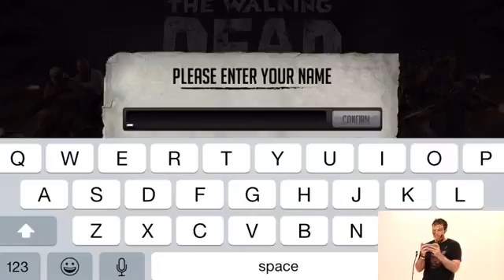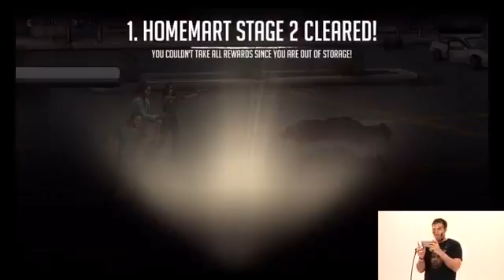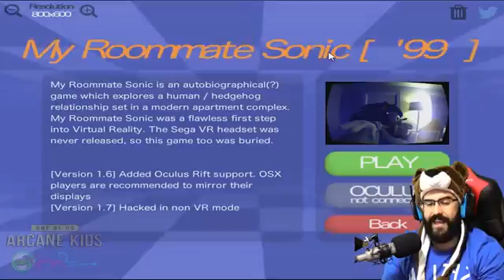CinnamonToastKen REAL LIFE ZOMBIE GAMEPLAY! | The Walking Dead: Road to Survival